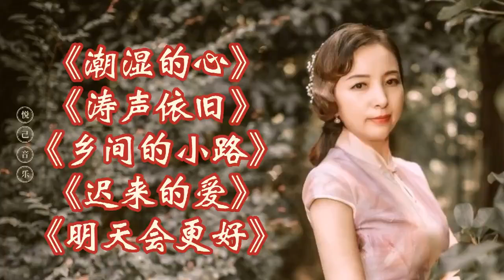《潮湿的心》《乡间的小路》《迟来的爱》《明天会更好》~1